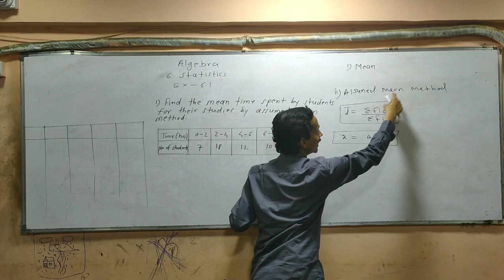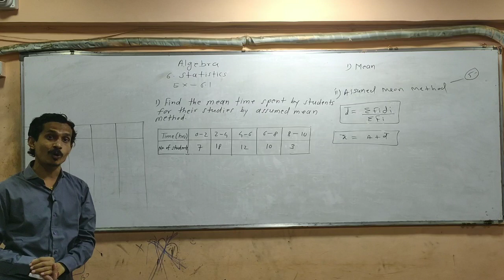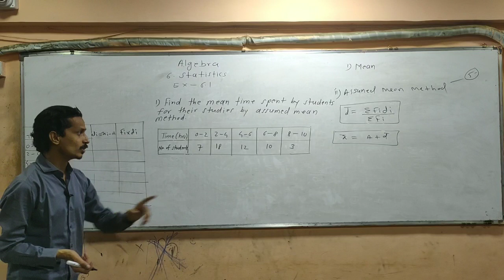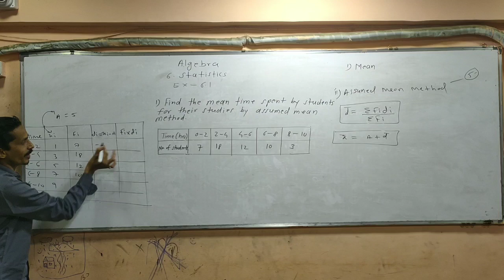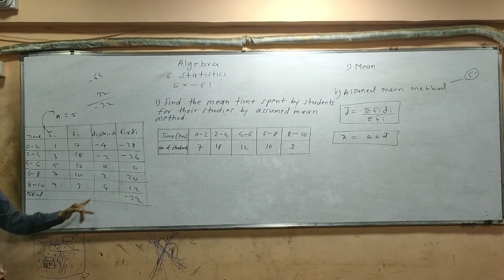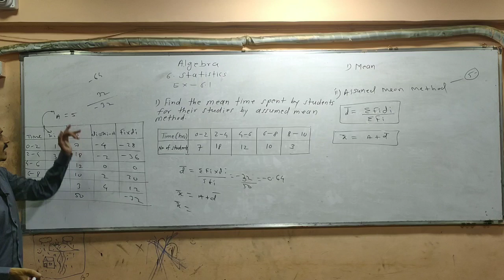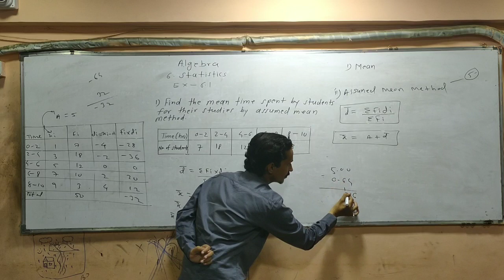10th Algebra | Ex - 6.1 Lecture - 2